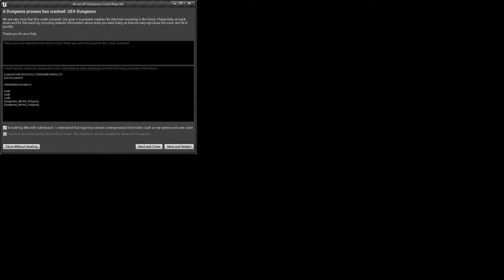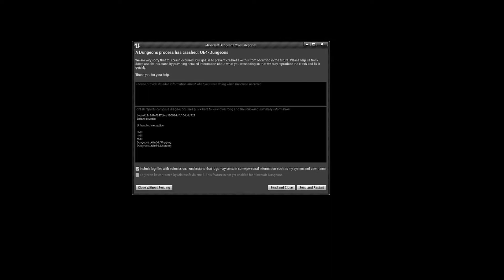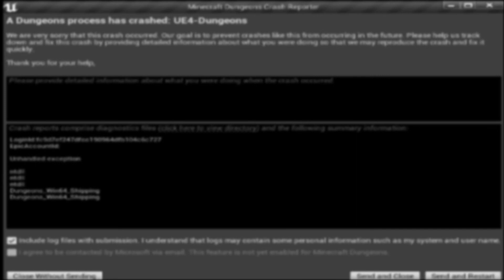Minecraft Dungeons Ep.3 - Crashing the Game in Redstone mines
Another episode to the very popular series on my channel. I try to complete Redstone mines place but die and crash the game.